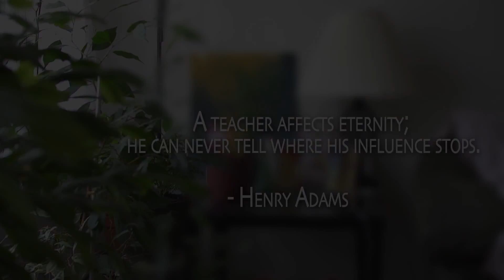Samuel Mutemwa - A Teachers Influence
Sam tells a story of influence and effort which changed his life, forever.

"A teacher affects eternity; he can never tell where his influence stops." - Henry Adams